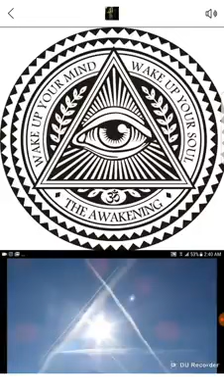Trump flat earth - chemtrails - scie chimiche - illuminati - mind control NWO will fail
New World Order will Fail .